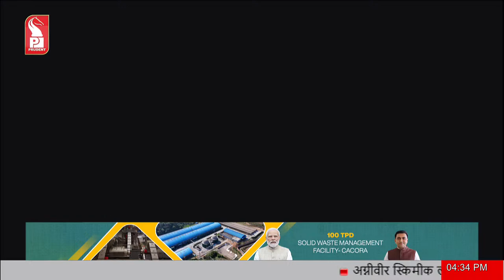Aleixo Sequeira | Environment & Law Minister | Head On | Prudent | 110324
In this week's Head On, we speak with Environment & law Minister on LS polls & Goa’s politics.